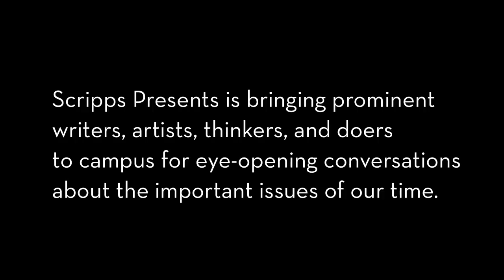Scripps Presents: Lena Waithe on Money and Representation